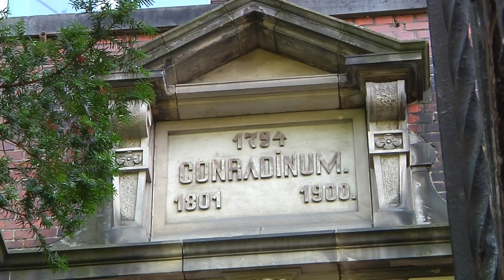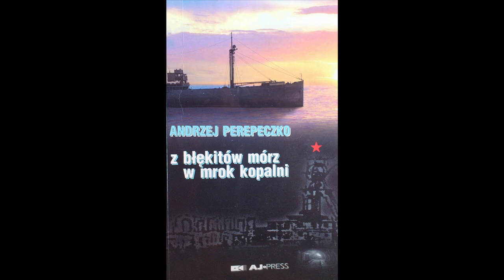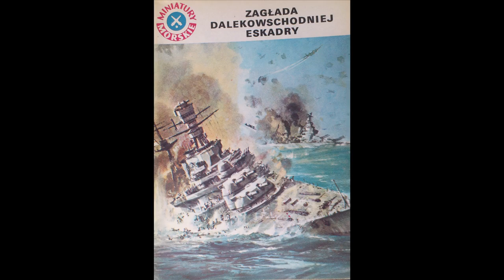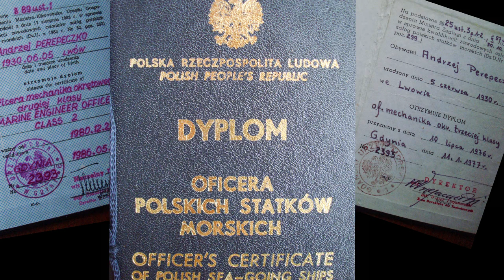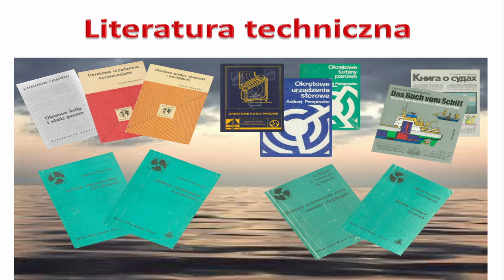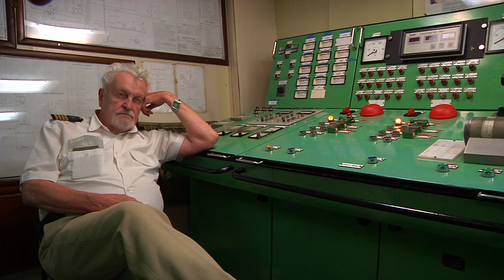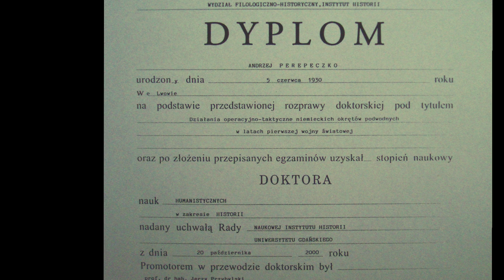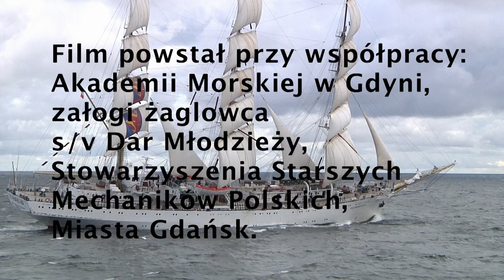Perepeczko moja rzek czasu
Film o pisarzu Andrzeju Perepeczce